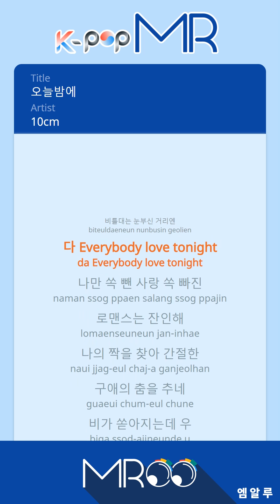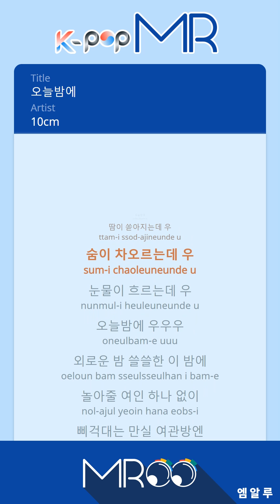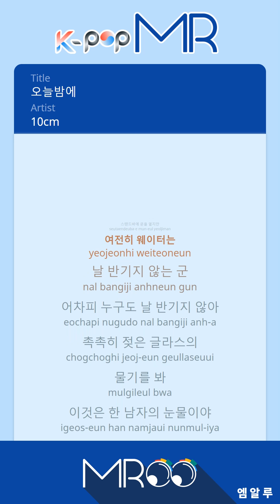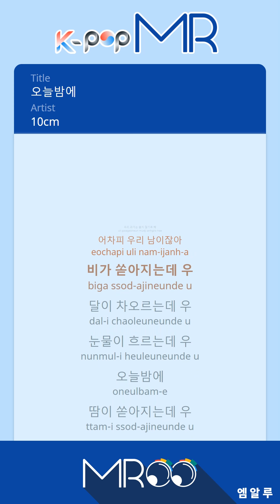Tonight - 10cm (With Melody Ver.)ㆍ오늘밤에 10cm [K-POP MROO 노래방★Musicen MR]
[Eng-Sub]

Tranquil Night Tranquil Night
Without a woman to meet
In a dazzling distance
Everybody love tonight

Frivolous romance is cruel
Find my partner
I'm dancing with a long courtship.

The rain is pouring
As the moon rises
Tears flow.
Tonight

It's sweaty.
When you breathe
Tears flow.
Tonight

Lonely night Lonely night
Without a woman to play
In a rustling inn room
Everybody tonight

Tears flow.
Tonight

It's sweaty.
When you breathe
Tears flow.
Tonight

Tonight
Tonight

Tears flow.
Tonight

It's sweaty.
When you breathe
Tears flow.
Tonight

Tonight
Tonight
Tonight
Tonight

ⓒMusicen. MROO"